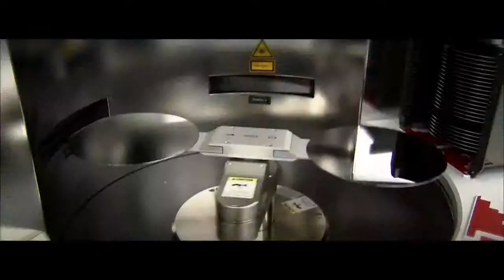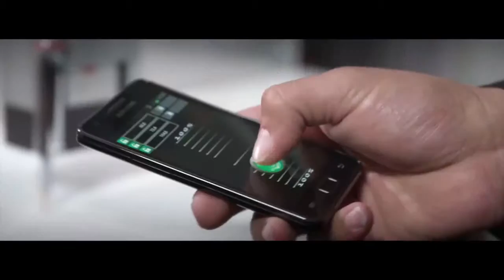1A.TV - Bosch Rexroth Schweiz AG, Buttikon (Video)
Bosch Rexroth Schweiz
Hemrietstrasse 2
8863 Buttikon